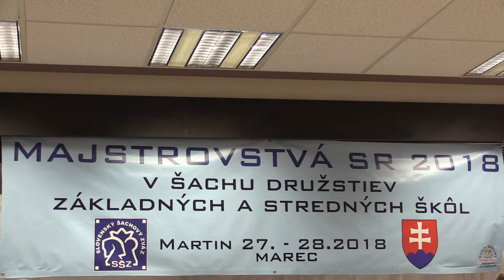1.1.1. Michal Valko - Jakub Šošovička 0:1